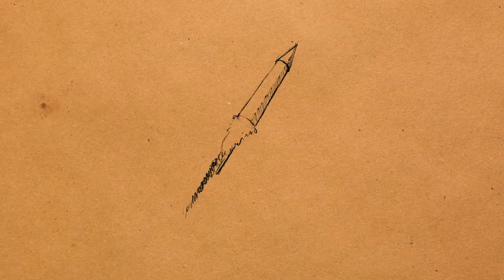8th Annual Philippine International Pyromusical Competition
Passfire fans and fireworks aficionados in the Philippines, and especially Manila: Here's a special message about the Philippine International Pyromusical Competition in Manila Bay. Make sure you come on out this Saturday, it's sure to be a blast! And if you don't live near by, but feel like taking a trip, Philippine Airlines has lots of flights - wish I could go!